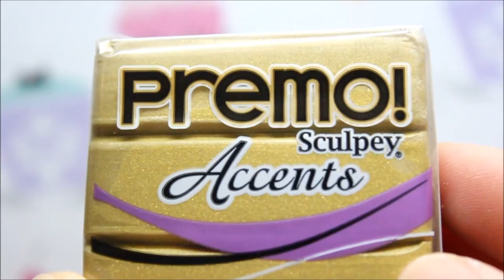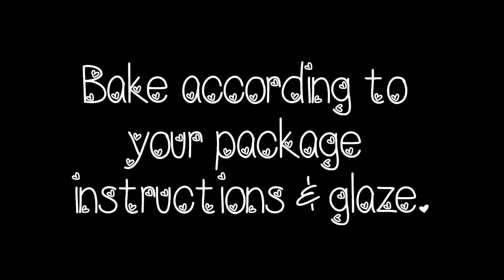Polymer Clay Antique Camera Tutorial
Hope you enjoyed! This is already listed on my Storenvy :). Thank you guys so much for watching!